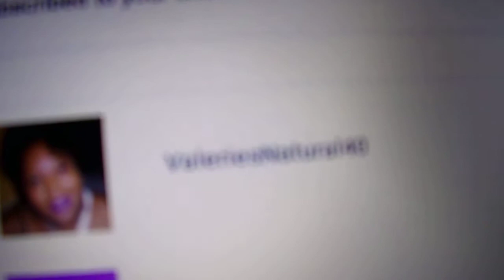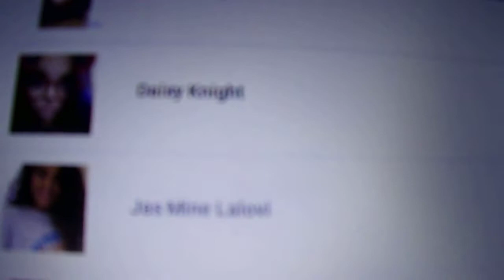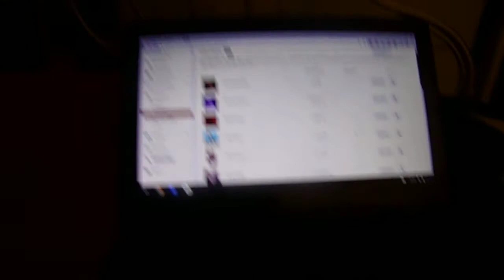Shout-outs go subscribe to their channel for a shoutout